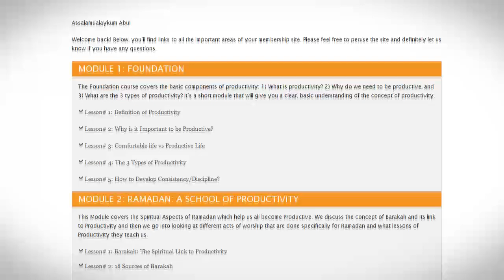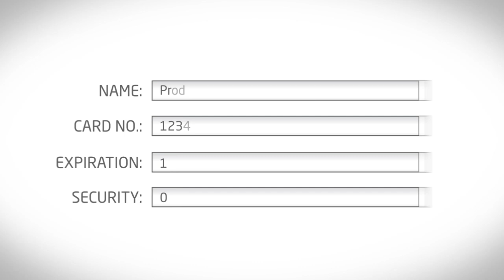[Animation] The ProductiveRamadan Online Course - The ONLY Productivity Course for Ramadan!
Ever wondered if Islam taught us productivity? Ever wondered how productive our ancestors were? This website helps us explore just that. We look in the Quran, the Seerah, and the history of the Islamic civilization for snippets and lifehacks that would make our life productive! Join us, discuss with us, share this site with others, let us all work towards a productive Ummah!

Learn about productivity in Ramadan with ProductiveRamadan Animations! [ProductiveRamadan is a project of ProductiveMuslim.]

REGISTER TODAY FOR THE PRODUCTIVERAMADAN ONLINE COURSE: [Details Coming Soon.

Want to find more about us?

Want to feel included in the ProductiveMuslim community?

Done the rest? Let's then watch some more animations!